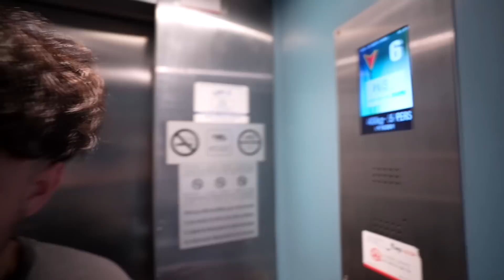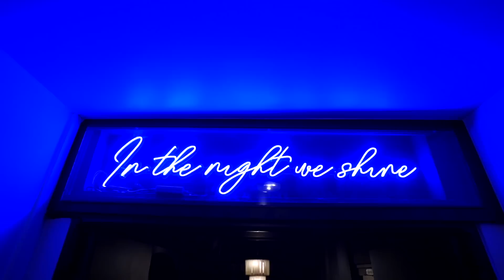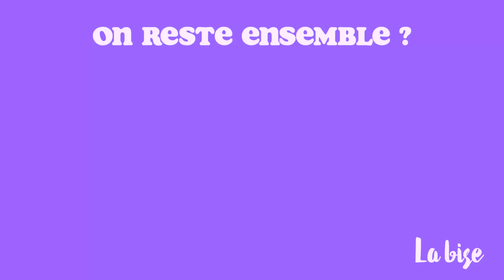ON PART POUR UN NOUVEAU VOYAGE (et le cocktail nous a mis khapta) #1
Il est l'heure de réunir la team : Camille LV, Lucas Studio, Guizzi, Neoxi et moi pour un nouveau voyage ! ✨
Cette fois, 2 personnes s'ajoutent au voyage, et avant de partir, on a 2/3 trucs de prévu sur Paris. pas grand chose... genre un concert de Guizzi par exemple !

V I E N S   M E   R E T R O U V E R   I C I

→ Mon Instagram : @thea_gs
→ Mon TikTok : theagstiktok

P O U R   C O L L A B O R E R